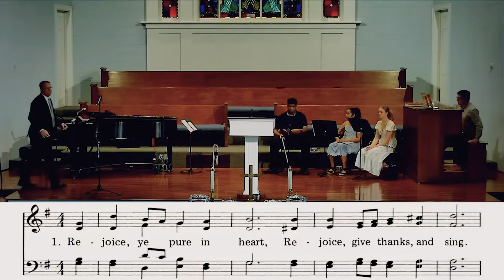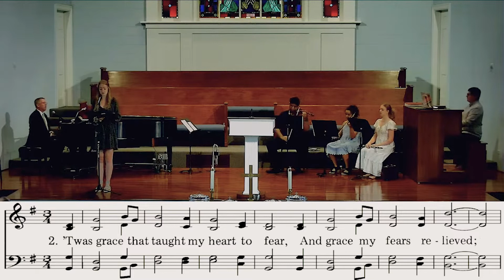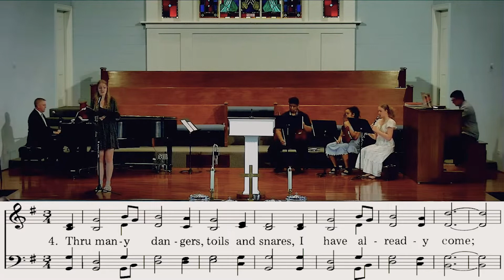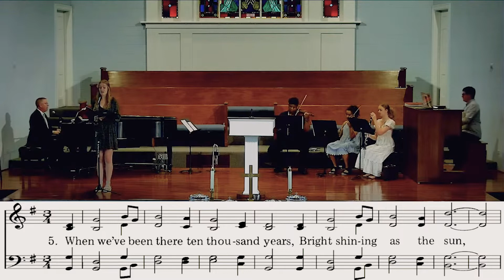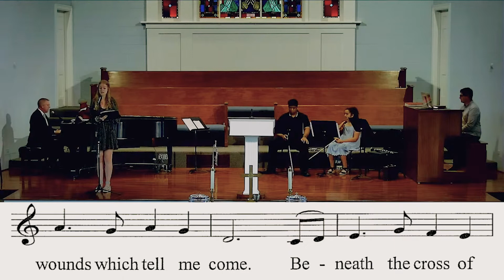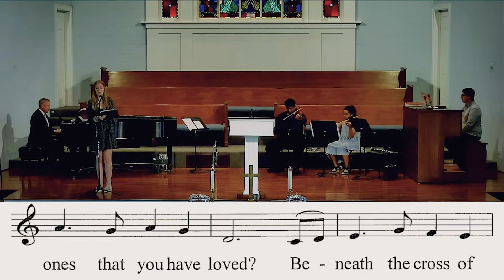It is Fitting to Celebrate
If you see God as distant or angry, you need to hear Doug O'Donnell's sermon about a compassionate God who longs to celebrate with us. All music contained in this video is covered under streaming license number 20284010, and copyright license number is 271498.